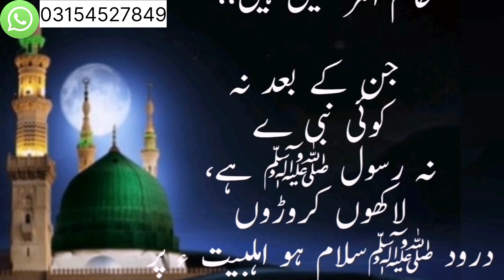Kaly Channy Py Ya Ganiyo Ka Amal | Kaly Chany Ka SADQA DoPareshanion Se Jan Churao | Musibat Ka Hal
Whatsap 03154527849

Kaly Chany Ka SADQA Do - Pareshanion Se Jan Churao | Musibat Ka Hal | Dolat &Rizaq Ka Sultan Wazifa

In today's video, makafat e amal12is going to share a very powerful, very experienced, highly effective and immediate effect process. This act is an act of charity. How can one be protected from calamities by donating black gram? Today's video is about giving charity the right way. How Sadaqah removes troubles, troubles, calamities, witchcraft, sickness and scarcity of sustenance. And get rid of all kinds of obstacles. Sadaqah avoids what trouble? Which charity averts what trouble? In what trouble, trouble, difficulty should charity be given?

Kaly Chany Ka SADQA Do, Pareshanion Se Jan Churao, Musibat Ka Hal,
sadaqa islam,
sadqa dene ka tarika,
pani ka sadka,
sadqa karne ka tarika,
sadqa ka tarika in urdu,
sadqa nikalne ka tarika,
sadqa dene ka tarika kya hai, sadqa dene ka tarika batao, sadqa ka faida,
sadqa dene ka faida,
sadqa ki fazilat,
sadqa khairat ki fazilat

اس چینل کے بنانے کا مقصد لوگوں تک قرآن کی آواز پہچاننا ہے ۔ تاکہ لوگ اللہ کا کلام سنیں اور ثواب حاصل کریں۔ اس کے ساتھ ساتھ رہنمائی بھی حاصل ہو۔ میری آپ سے درخواست ہے کہ مجھے بھی اپنی دعاؤں میں یاد رکھیں۔ اور اللہ ہم سب مسلمانوں پر اپنی لاکھوں کروڑوں رحمتیں نازل فرمائیں۔ اور جنت الفردوس میں اعلیٰ مقام عطا فرمائیں۔
حدیث نبوی صلی اللہ علیہ وسلم، بزرگان دین و علمائے فن ِ عملیات کے مستند انمول و لازوال مجرب عملیات و تعویزات اور نقوش قرآنی کو بروئے کار لاتے ہوئے معاشی و کاروباری مسائل رشتوں اور اولاد کی بندش گھریلو جھگڑے، طویل تر مقدمات، لاعلاج بیماریوں، ناممکن مشکلات ٹوٹی امیدوں، بڑے سے بڑے لا علاج امراض کا قرآنی آیات اور احادیث کی دعاؤں کے ذریعے علاج کیا جاتا ہے۔ یہ علاج ،کینسر، شوگر، دمہ، دل کے امراض دماغی ،امراض پتھری وغیرہ کے لیئے اکسیر ہے۔ نیز ہر قسم کی بندش کے توڑ کے لیے آپ رجوع کر سکتے ہیں۔ جسمانی بیماریوں کے روحانی علاج کے ساتھ ساتھ روحانی اور نفسیاتی بیماریوں کا بھی روحانی طریقے سے علاج کیا جاتاہے
پوسٹ کو زیادہ سے زیادہ شئیر کریں تاکہ اور لوگ اس وظیفے ست فاٸدہ اٹھا سکے
قرآنی وظیفہ کے لیے وقف ہمارے یوٹیوب چینل میں خوش آمدید!
 آج کی ویڈیو میں، ہم کالے جادو تحفظ کے دائرے میں گہرائی میں ڈوبتے ہیں۔ ہمارے ساتھ شامل ہوں کیونکہ ہم جادوگروں کے ذریعے استعمال کیے گئے دلچسپ طریقوں کو دریافت کرتے ہیں کو نقصان پہنچایا جا سکے اور ان افراد کے بارے میں جانیں جو خاص طور پر اپنے تاریک فنون کے لیے کمزور ہیں۔ تاکہ دوسرو
سے پردہ اٹھاتے ہیں، اس انتہائی معلوماتی ایپی سوڈ میں، ہم جادوگروں اور شیطانی قوتوں کے نرم اور آسان اہداف زندگیوں کو جوڑ توڑ اور تباہ کرنے کے لیے استعمال کیے جانے والے حربوں پر روشنی ڈالتے ہیں۔ تاہم، خوفزدہ نہ ہوں، کیونکہ ہم آپ کو قرآنی وظیفہ کے طاقتور علم سے آراستہ کا ا س حه ان شرپسند قوته، کے خلاف =
آراستہ کر رہے ہیں جو ان شرپسند قوتوں کے خلاف ایک ڈھال کا کام کرے گا۔
ہماری ماہرانہ رہنمائی آپ کو بتائے گی کہ اپنے آپ کو، اپنے خاندان کو اور اپنے پورے گھر والوں کو کالے جادو کے اثرات سے کیسے بچایا جائے۔ اس قوی قرآنی وظیفہ کے ذریعے جو قرآن کی الہامی تعلیمات میں جڑی ہوئی ہے، آپ اپنی روحانی تندرستی کو مضبوط کرنے اور بری قوتوں کے خلاف ناقابل تسخیر دفاع پیدا کرنے کے ذرائع
تلاش کر سکیں گے۔
کے بارے میں سے ہمارے چینل کو سبسکرائب کریں اور قرآنی وظیفے با قاعدگی اپ ڈیٹس اور اپنی اور اپنے پیاروں کی حفاظت کے بارے میں انمول بصیرت حاصل کرنے کے لیے نوٹیفکیشن بیل کو آن کریں۔
جتنا بھی سخت جادو ہوگا جڑ سے اکھڑ جائے
جس نے جادو کیا ہے اسکا چہرہ نظر آ جائیگا !
 قرآن کی طاقت کو گلے لگائیں اور روحانی تحفظ کی طرف تبدیلی کا سفر شروع کریں۔ آئیے مل کر کالے جادو کے خطرات کے خلاف خود کو مضبوط کریں اور اپنی زندگیوں اور گھروں کی حرمت کو محفوظ رکھیں

slamic Prayers
Spiritual Healing
slamic Teachings
Quranic Duas
slamic Prayers
Spiritual Healing